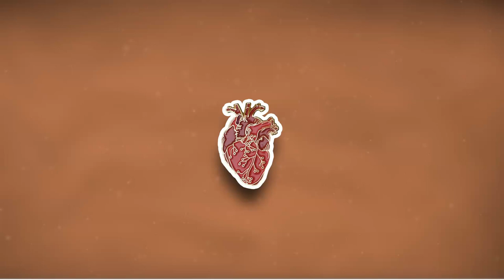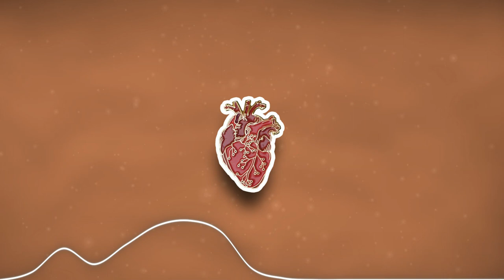(FREE) Drake - All Out | Drake Freestyle Instrumental 2020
Step 4. Download and enjoy!